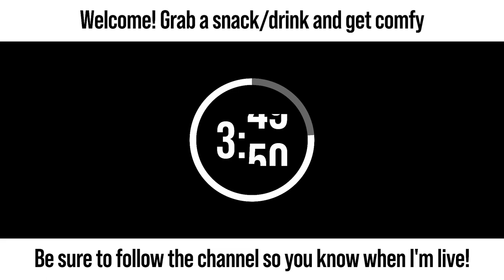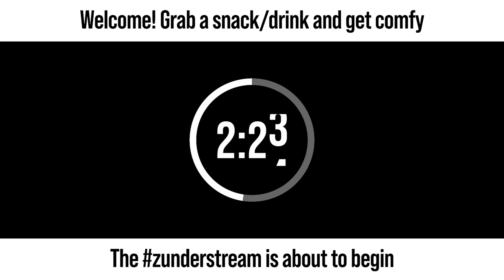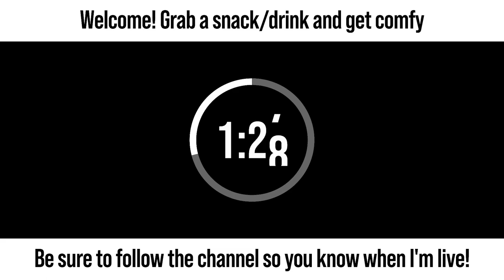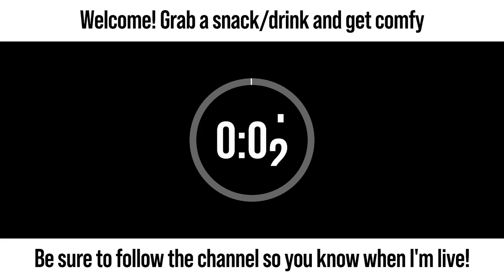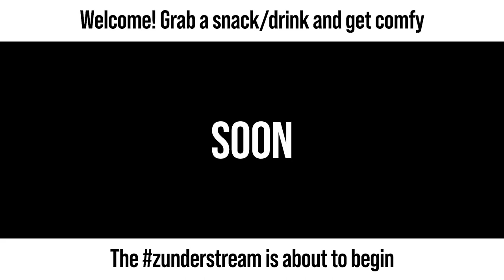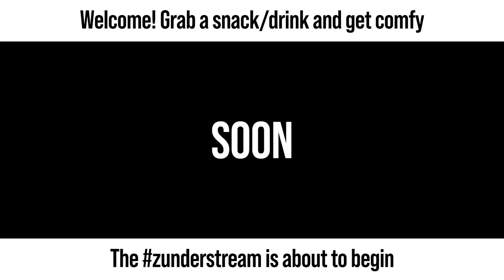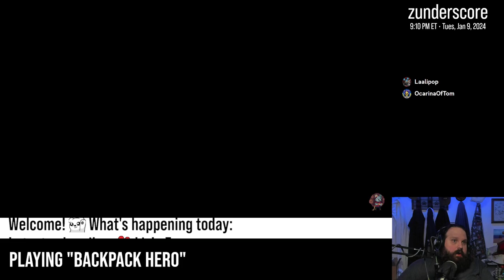zunderstream Show Archive - 2024-01-09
🎬: "A mouse on a mission | !throne"